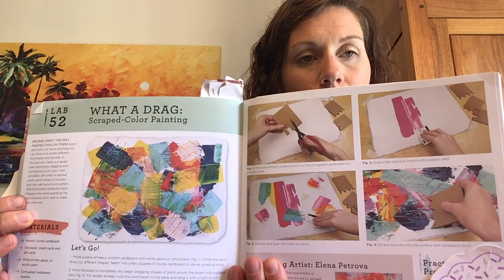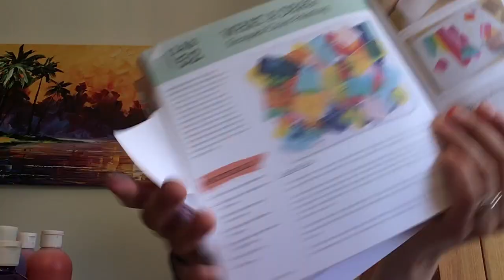CC2 Wk 4 Fine Arts Abstract Art